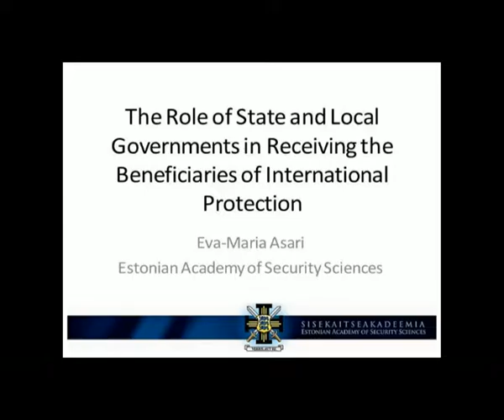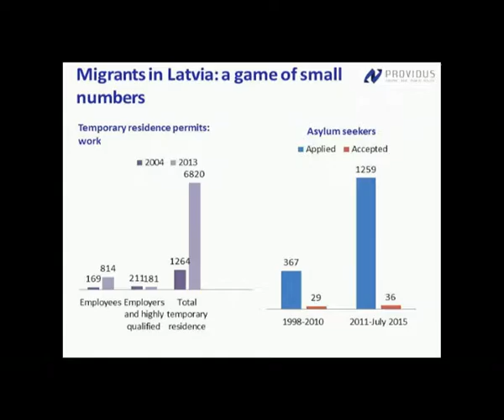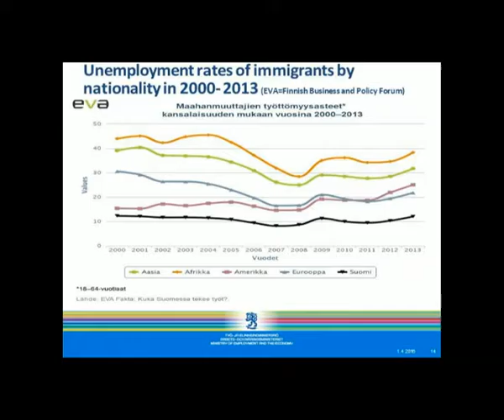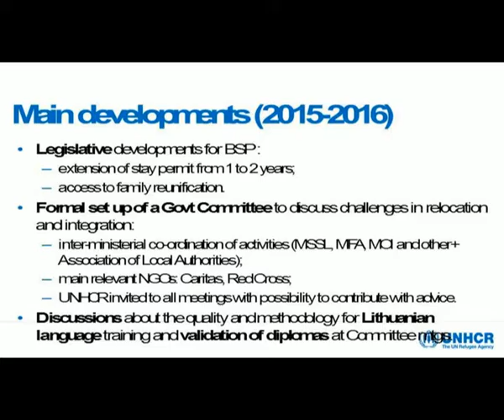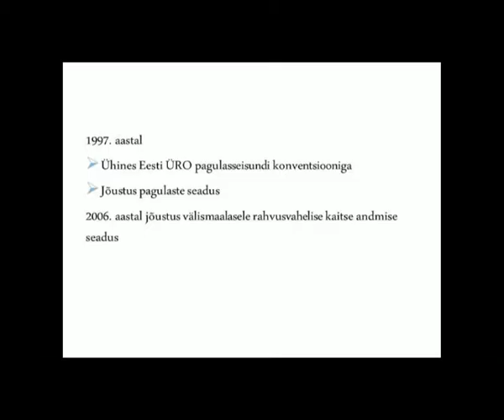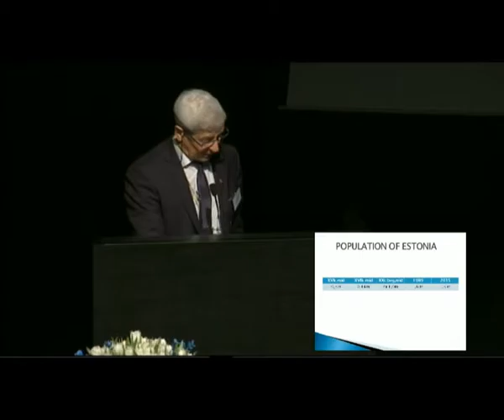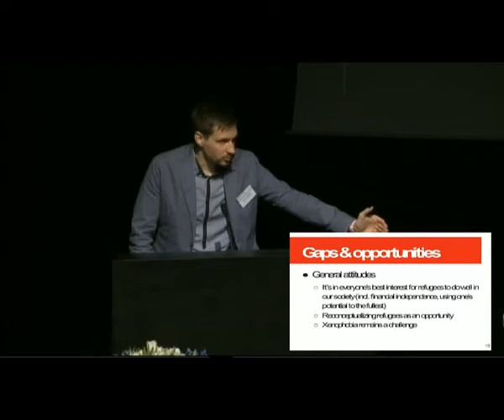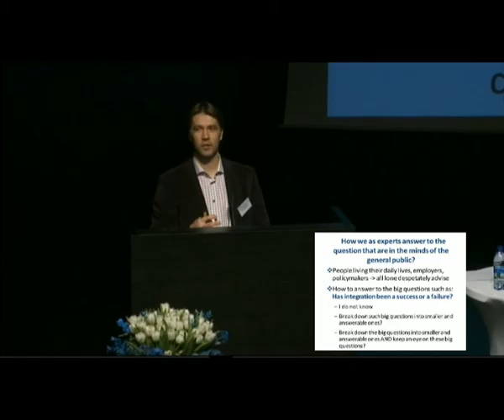SISSERÄNDE UUED SUUNDUMUSED NING LÕIMIMISE VÄLJAKUTSED PÕHJA- JA BALTIMAADES (1.Aprill)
PÄEVAKAVA 1. APRILL

09:00-09:30 AVAETTEKANNE: RIIGI JA OMAVALITSUSTE ROLL RAHVUSVAHELISE KAITSE SAAJATE VASTUVÕTMISEL
 Eva-Maria Asari, Sisekaitseakadeemia
 AVALIKU SEKTORI KOGEMUSED RAHVUSVAHELISE KAITSE SAAJATE VASTUVÕTMISEL
 Paneeli korraldab Euroopa Rändevõrgustiku Eesti kontaktpunkt. Arutelusid juhib Marion Pajumets.
09:30-09:50 SISSERÄNDAJATE LÕIMIMISPOLIITIKA VÄLJAKUTSED LÄTIS: TÖÖTURG, HARIDUS, OSALUS
 Maria Golubeva, poliitikauuringute keskus PROVIDUS, Läti
09:50-10:10 PAGULASTE ÜMBERASUSTAMISE POLIITIKA JA KOGEMUSED SOOMES
 Katja Vänskä-Rajala, Tööhõive- ja Majandusministeerium, Soome
10:10-10:40 VIRGUTUSPAUS, KOHV/TEE
10:40-11:00 LEEDU KOGEMUSED PAGULASTE VASTUVÕTMISEL JA LÕIMUMISE UURINGUST LÄHTUVAD ÕPPETUNNID
 Renata Kules, ÜRO Pagulaste Ülemvoliniku Amet, Leedu
11:00-11:20 VEJLE OMAVALITSUSE KOGEMUSED PAGULASTE TÖÖKOHAPÕHISEL LÕIMIMISEL
 Christoffer Melson, Vejle omavalitsus, Taani
11:20-11:30 KÜSIMUSED, ARUTELU
11:30-12:00 VIRGUTUSPAUS, KOHV/TEE
 AVALIKU SEKTORI KOGEMUSED RAHVUSVAHELISE KAITSE SAAJATE VASTUVÕTMISEL EESTIS
 Arutelusid juhib Tiit Tammaru, Tartu Ülikool
12:00-12:20 RIIGI JA OMAVALITSUSTE VALMISOLEK RAHVUSVAHELISE KAITSE TAOTLEJATE JA RAHVUSVAHELISE KAITSE SAAJATE VASTUVÕTUKS
 Triin Raag, EV Sotsiaalministeerium
12:20-12:40 KOHALIKE OMAVALITSUSTE ESIMESED KOGEMUSED RAHVUSVAHELISE KAITSE SAAJATE VASTUVÕTMISEL
 Vladimir Šokman, Tartu Linnavolikogu
12:40-13:00 KODANIKUÜHISKONNA ROLL RAHVUSVAHELISE KAITSE SAAJATE VASTUVÕTMISEL
 Eero Janson, Eesti Pagulasabi MtÜ
13:00-13:10 KÜSIMUSED, ARUTELU
13:10-13:20 KOKKUVÕTE
 Tiit Tammaru, Tartu Ülikool